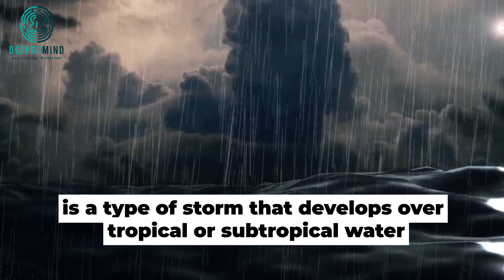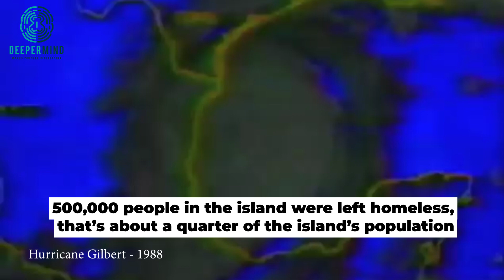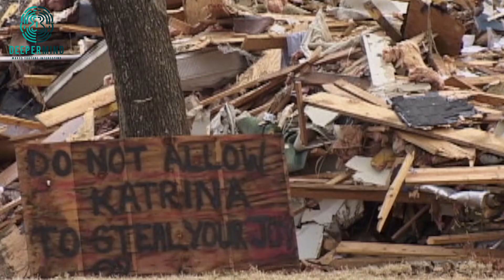Top 10 Worst Hurricanes In History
Hurricane, also referred to as tropical cyclone, is a type of storm that develops over tropical or subtropical water with a maximum sustained wind speed of at least 74 miles per hour.

In the Northwest Pacific, the same phenomenon is called typhoon. It happens all around the world with devastating effects on properties, economy, and lives.

The 10 hurricanes in the video are the worst of them all, listed in order of lives lost from least to most.